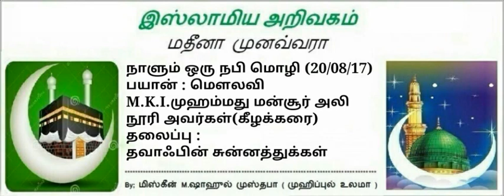485 - தவாஃபின் சுன்னத்துக்கள்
வழங்குபவர்:  மெளலவி.
      MKI.முஹம்மது மன்சூர் அலி,நூரீ.
         கதீபு. புதுப்பள்ளி. மேலத்தெரு
                  கீழக்கரை. தமிழ்நாடு
                      இந்தியா - 623517
          ஹிஜ்ரீ:1438, துல்கஃதா:27~28
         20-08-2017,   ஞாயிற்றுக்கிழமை